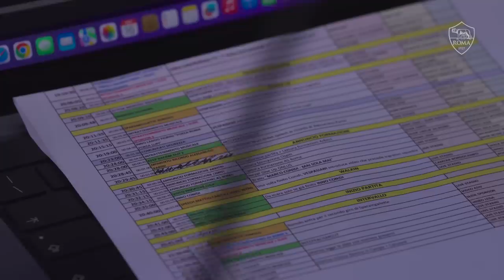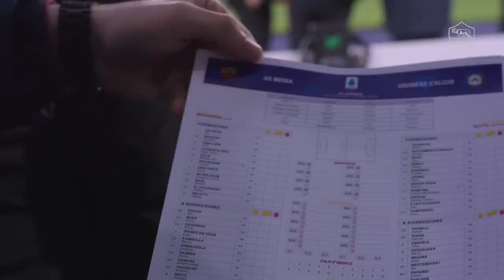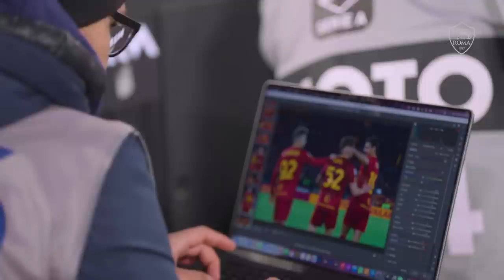⚽️ BOVE ⚽️ PELLEGRINI ⚽️ ABRAHAM 🔥 Roma 3-0 Udinese | BEHIND THE SCENES | 👀 TUNNELCAM 2022-23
La Tunnel Cam della grande vittoria dell'Olimpico contro l'Udinese!